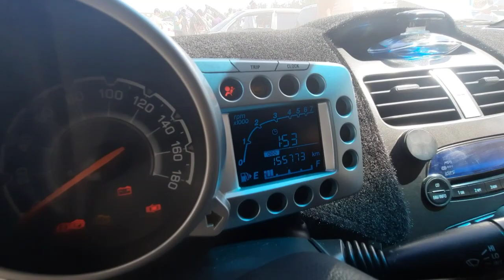29-МАЙ СПАРК НАРХЛАРИ ВА САВДО БИНОСИ СОТИЛАДИ | ДЕНОВ МАШИНА БОЗОРИ 2021 |DENOV MASHINA BOZORI 2021